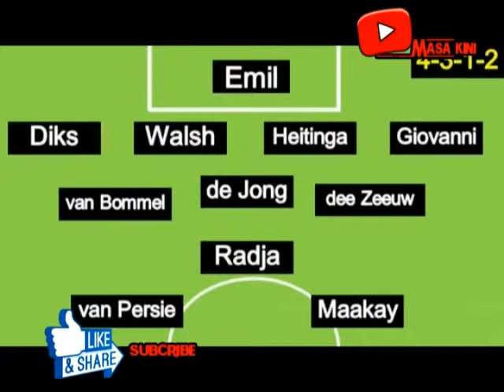FORMASI TIMNAS INDONESIA IDEAL ALA PEMAIN BERDARAH INDONESIA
erikut formasi impian tim sepakbola yang diisi pemain kelas dunia keturunan Indonesia